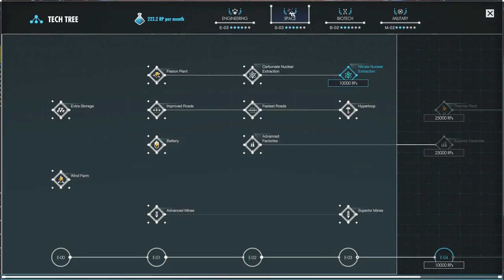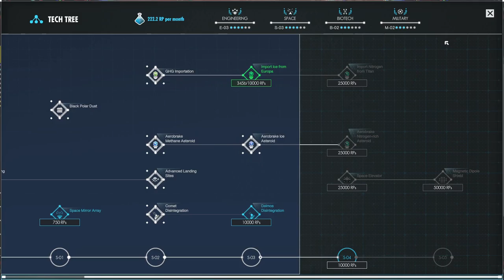Per Aspera - Should U Buy?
In this video Luke takes a look at Per Aspera, a game that centers around terraforming Mars. You play as an advanced AI called AMI and engage with many other characters as you progress in the game. This makes Per Aspera a base building game with many unique elements to it. If you enjoy Macro level management in a Sci-Fi setting then this is one to try out! There is also now DLC expansions available for the game.

00:00 Introduction
00:47 Story and Gameplay
02:53 Graphics
03:30 Sound & Music
04:11 What are the shortcomings?
05:32 What surprised me?
05:55 Longevity
06:31 The Science
06:57 Conclusion - Should U Buy?